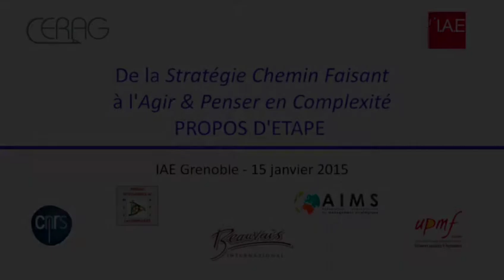De la Stratégie Chemin Faisant à l'Agir & Penser en Complexité (5)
La littérature académique dans le domaine des systèmes d’information, de l’organisation et du management propose différents types de méthode de recherche qualitative et divers préceptes méthodologiques pour conduire des recherches qualitatives de qualité. Ces préceptes ne sont pas tous cohérents entre eux et il est souvent difficile pour un chercheur de décider ceux auxquels se référer dans un projet de recherche particulier.

Avec Marie-José Avenier, nous proposons des repères en mettant en évidence les relations existant entre cadres épistémologiques, méthodes de recherche, et critères de qualité d’une recherche.